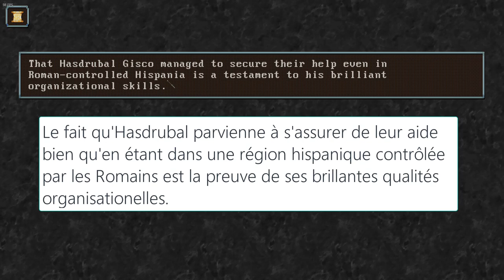A Legionary's Life #5 FR Chapitre 7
Let's play de "A legionary's life", un jeu où vous essayerez de survivre aux guerres romaines en tant que légionnaire et tenterez (ou pas) de devenir centurion primo et pourquoi pas sénateur grâce à vos prouesses militaires et votre probité.

Elle vous permet de jouer jusqu'au chapitre 3 sur 11 disponibles.
Un prix très honnête au vu de sa qualité et durée.